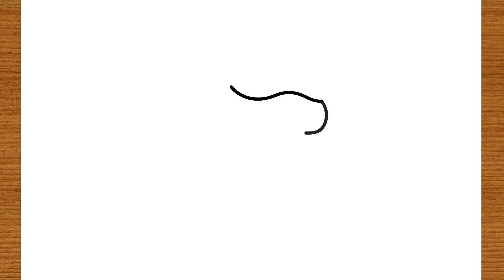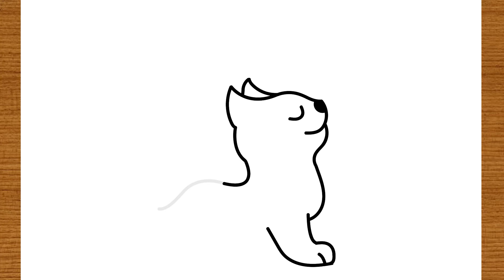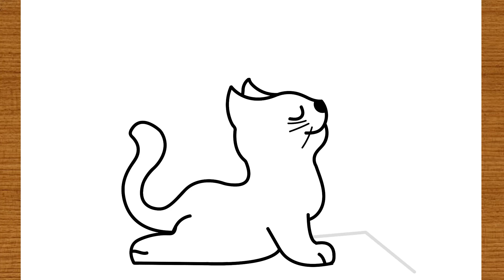How to Draw a Cute Yoga Cat